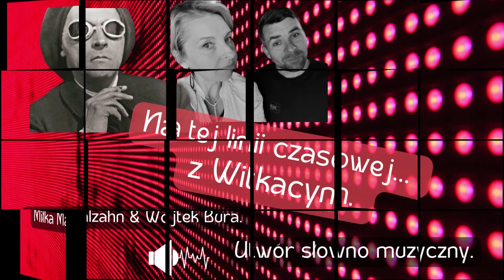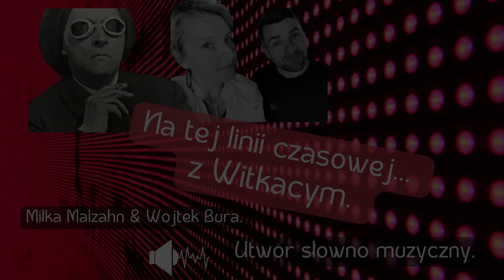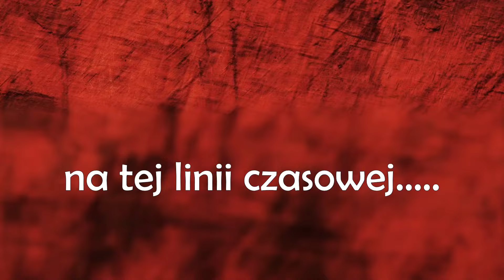Miłka O. Malzahn: Z Witkacym - na tej linii czasowej (tekst + muza)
Z Witkacym znamy się od dawna. "Na tej linii czasowej"  spotkaliśmy się w latach 80 tych, ale Witkacy już nie żył i to był pewien kłopot ;). Jednak ożywał specjalnie dla mnie! Od czego jest sztuka i wyobraźnia! :) Dlatego, po latach  powstał i wiersz, i muza.
Jestem witkacowska od podszewki, chociaż tego nie widać. Ale ścieżki neuronowe młodości naznaczone są jego sztukami, jego  obrazami i w końcu – filozofią.
            Teraz rozumiem go, jako mistyka, ponadczasowego badacza niematerii, chociaż nie jest to chyba popularna interpretacja 😊. Widzę wyraźnie to światło, tę kwantową smugę istnienia, którą próbował ubrać w słowa.  Poruszona takim filozoficznym procesem, sięgam po zdania, które na i dopisuję swoją refleksję.  Wiersz wraz z muzyką, czyli ten niezwykły utwór, który nie jest ani piosenką, ani recytacją w „czystej formie” – jest wyrazem naszej fascynacji postacią i twórczością Witkacego. Warto do tego wracać, warto się nie upierać przy  starych analizach. Świat sztuki Witkacego jest naszym światem!
Badania w toku. A dwa inicjujące te nasze badania cytaty, które brzmią w utworze to:

„Istnienie w całości składa się tylko i jedynie z Istnień poszczególnych” (…) „istotną właściwością każdego istnienia” jest „czasowość i przestrzenność” S.I. Witkiewicz, „Pojęcia i twierdzenia” w: Stanisław Ignacy Witkiewicz, Dzieła zebrane, t. 15, red. Maciej Dombrowski, Magdalena Bizior-Dombrowska (Warszawa: PIW, 2014), (193).
"Dusza nasza jest małym wszechświatem, małym zegarkiem wśród olbrzymiego zegara. I tylko dlatego odczuwamy zjawiska natury, pojmujemy je i odgadujemy; tylko dlatego nasz rozwój indywidualny podobny jest do rozwoju, a nasza twórczość do twórczości całej natury".s. 462,  S. I. Witkiewicz,  Pisma młodzieńcze 1902–1903 :  O dualizmie; Marzenia improduktywa.(Dywagacja metafizyczna)   . W:  O idealizmie i realizmie. Pojęcia i twierdzenia implikowane przez pojęcie istnienia. Zebrał, oprac. i przypisami opatrzył B. Michalski. Warszawa 1977.  Pisma lozoczne i estetyczne.  [T. 3].
słowa i wokal - Miłka Malzahn
muzyka i produkcja - Wojciech Bura
twórcza współpraca - Dariusz Chociej

* Dzięki uprzejmości Polskiego Radia Białystok mogliśmy korzystać ze studia nagrań Rembrandt na korzystnych warunkach.
Jest to część większego projektu, który zatytułowaliśmy "Porcja świata" i którym budzimy audio światy niestandardowo, opowiadając o naszej rzeczywistości transowo i poetycko zarazem. Czasem są to piosenki, czasem , jak tu - wiersze.

                           Z Witkacym - na tej linii czasowej (utwór słowno-muzyczny)

Na tej linii czasowej nigdy nie było prosto – (tez tak czujesz?)
Nigdy nie było, ot tak.. jak po linie, choć nam wmawiano, że właśnie tak (czujesz?)
 Zakręty braliśmy coraz szybciej, oddech urywał nam się w czasie snu (czujesz…)
 Na naszej linii czasowej robiły się supły twarde jak skały
 A my traktowaliśmy je jak kamyczki (tak czujesz, czujesz)
 Ale zaczęło się bosko, urodziliśmy się, przytulano nas, świeciło słońce
 Szerokopasmowa autostrada życia, była wszędzie,
 tak na ziemi jako I w niebie (...czujesz)
 Potem poszliśmy do szkół i wciśnięto nam linijki do rąk, linię do głów
 Powiedziano, że na tej linii czasowej nie ma miejsca dla tych nielinijnych
 A teraz patrz, linia czasowa rozwarstwia się jak francuskie ciasto (czujesz to, czujesz)
 Rozpływa się i zaczyna pulsować.
To jest tak nieliniowe, że aż boli.
 Wielu z nas nie potrafi - ale spróbuj: spróbuj się nie bać,
wróć do swojego początku, czujesz tę ekscytację, niepewność, brak powietrza?
To jest to, co nam się przydarza I wciąż czeka nas - życie!
Tym razem nie pójdziemy jak po sznurku, tam, gdzie niby kończy się linia (czujesz to)
Tym razem zerwani z tego łańcucha, spokojnie, z radością skorzystamy z wolności,
 która nie jest foremką jak od linii dla człowieka,
ale siłą totalnej kreacji.  A ona nie ma granic
 I nie można tu wyrysować żadnej prostej kreski
 Wiem, że to czujesz:
to nie jest już ta sama, wspólna linia czasowa
od punktu A do puntu B nie prowadzi już żadna droga
Tylko łączy nas dźwięk, jak fala uderzeniowa
 taką falą w przestrzeni dźwięk działa, dźwięk płynie
nikogo nie ominie,  nikogo nie ominie;
co nie znaczy, że zaraz chaos nas pochłonie
to, co ważne jeszcze trochę się w nas chowa
to, co zbędne jeszcze w ciemnych wodach tonie.
Jesteśmy jak w ławice ryb, które się nigdy nie zderzają
 I tak jak ja I tak jak ty- ocean, ocean cały mają;
 I nie ma takiej linii czasu, po której tylko płynąc - mają.